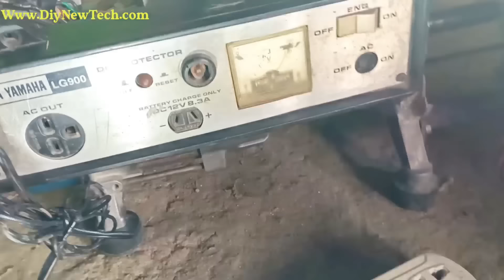Make Free Energy Generator: Easily Generate 220v Electricity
Make Free Energy Generator 220v with 1kw Alternator And Washing machine Motor Free Electricity

PMG Generator
Free electricity at home
Flywheel free Energy Generator
Self running generator
Fuel less generator
Flywheel free energy generatorPMG Generator diagramSelf Charging Systemdntfree Energy Generator diagramfree energy generator 220v